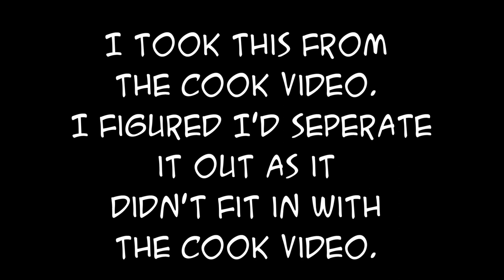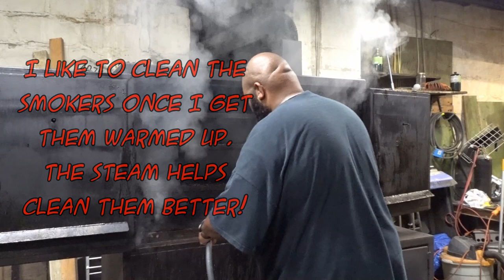SDSBBQ - Cleaning Bernadette The Big Insulated Reverse Flow Cabinet Smoker Before a Cook